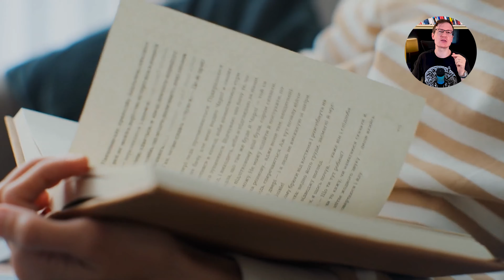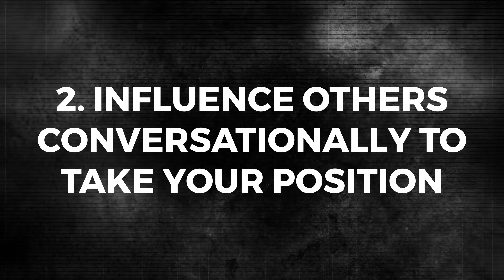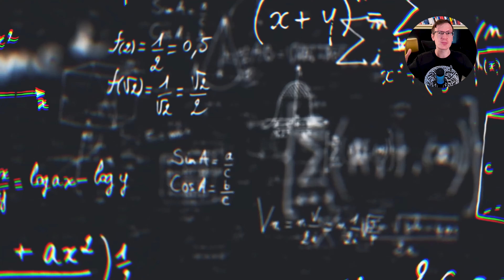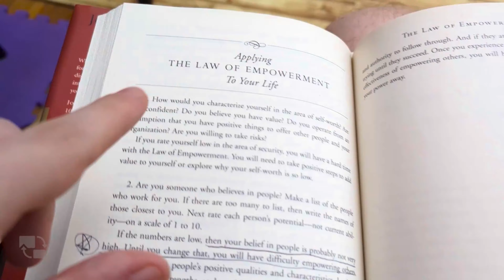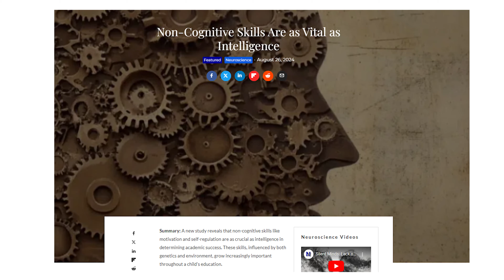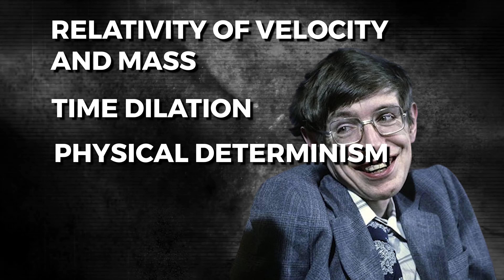5 Books That Will Make You Smarter Than 99% of People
Tired of reading books but getting no ACTUAL results for your life?

There are so many books to choose from - from personal development, to science, to philosophy - but which ones should we prioritize? I share 5 books that not only have made me smarter but which have changed my life. These book recommendations can do the same for you. But it turns out the best books aren't just self improvement books - they're books that will increase your intelligence. These top books to improve your intelligence and top books to improve yourself are ones you won't regret.

Time codes:

00:00-00:19: Why your intelligence isn't fixed
00:20-02:59: A book for logical-mathematical intelligence
03:00-05:27: A book for interpersonal intelligence
05:28-08:04: A book for intrapersonal intelligence
08:05-09:45: Books for linguistic intelligence
09:46-11:53: A book for naturalistic intelligence

Books mentioned in this video:

“Critical Thinking, Logic, and Problem-Solving” by Bigrocks Thinking Group
“The 21 Irrefutable Laws of Leadership” by John Maxwell
“Thus Spoke Zarathustra” by Friedrich Nietzsche (also "How to Philosophize with a Hammer" by the same author)
“The Great Gatsby” by F. Scott Fitzgerald, “Brave New World” by Aldous Huxley, “Animal Farm” by George Orwell